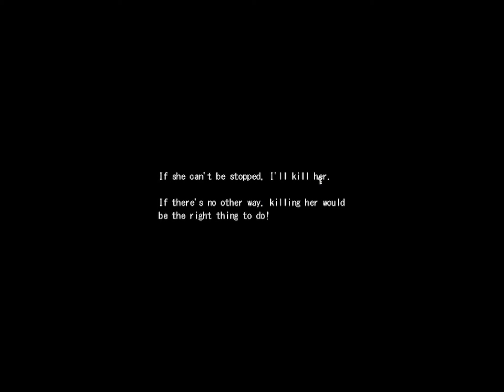A Bomb Called Darkipt | #1 | Monica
A Bomb Called Darkipt je hororová adventura, kterou vytvořila BrownSugar. V této hře se zhostíme role Neila, vědce který vynalezne převratný vynález, který však může být i jeho zkázou.
- L.D.